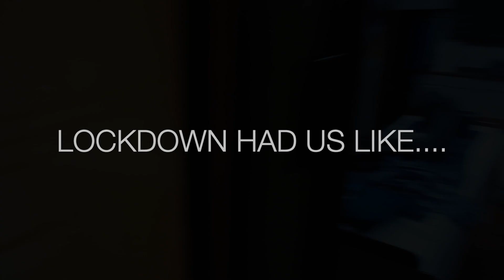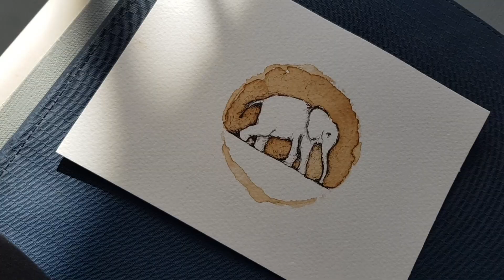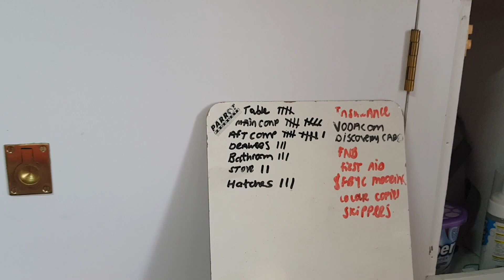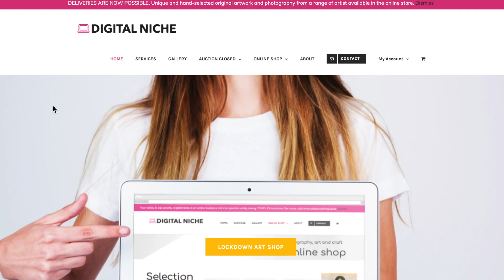S3 Ep46 | Small boat jobs and hobbies in lockdown | Sailing Pluto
Living on a sailboat in lockdown in Cape Town meant we got a lot of odd jobs done, some were planned, some where not. We fix our leaking porthole (yeah, as always, for butyl tape), we make our seat extension with through away plywood and we make our own, new blender from parts of an old one and a powertool we had on board.